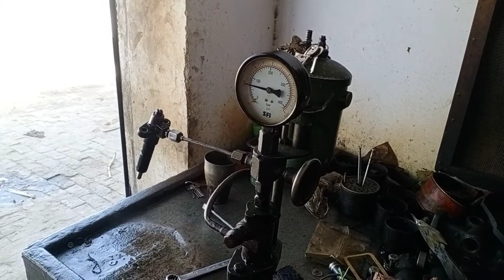Peter ejector 25 HP repair nozzle pressure setting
Peter ejector 25 HP new nozzle install